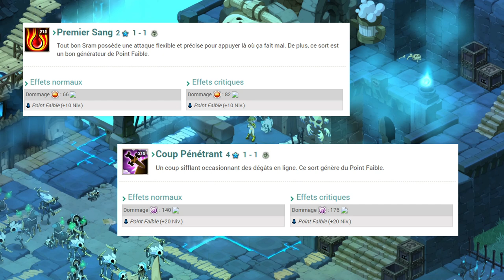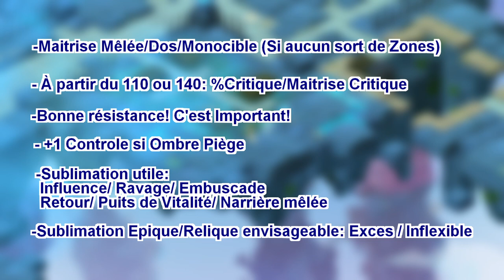LE GUIDE DU SRAM DÉGATS DIRECT! - Wakfu (Build/Guide)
=== LA DESCRIPTION ===

Cette nuit, je parle enfin de ma classe de prédilection: le Sram!

🎶Où sont les Sram? Avec leurs Dague et leurs Sabreeeuuh!🎵

--🎬 Le Chapitrage 🎬--

00:00 · Intro
01:06 · Mécanique de Gameplay
02:53 · Deck de Sorts
07:34 · Deck de Passifs
10:10 · Pages d'Aptitudes
11:50 · Conseil Stuffing